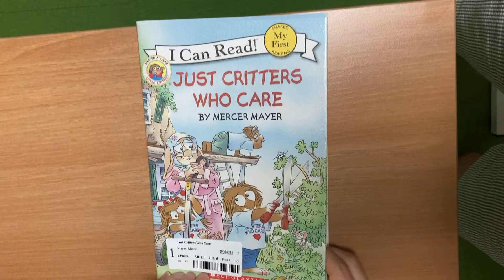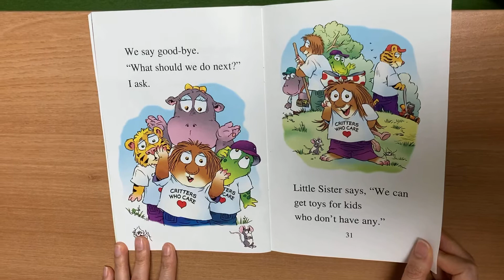Just Critters Who Care